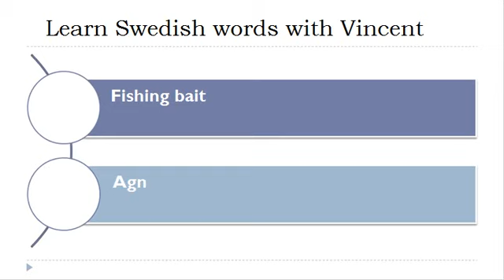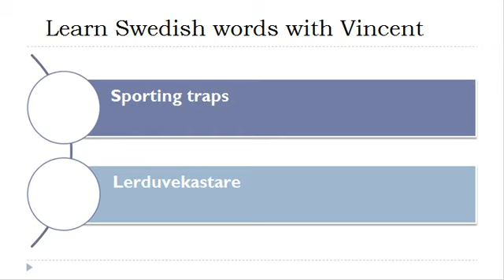Learn Swedish = Vocabulary = Articles for hunting or fishing